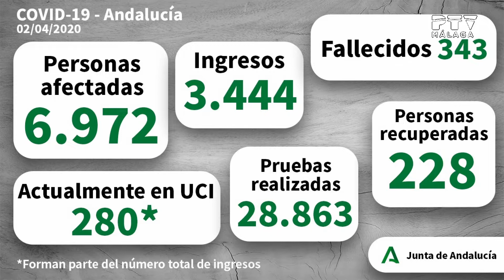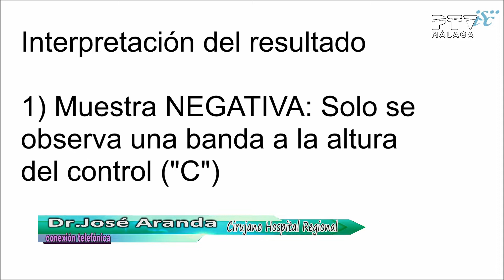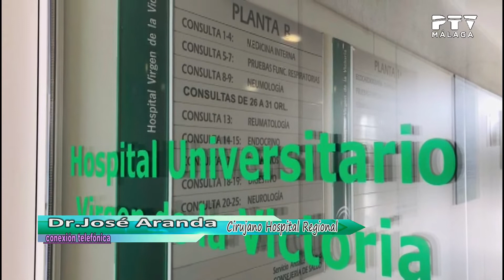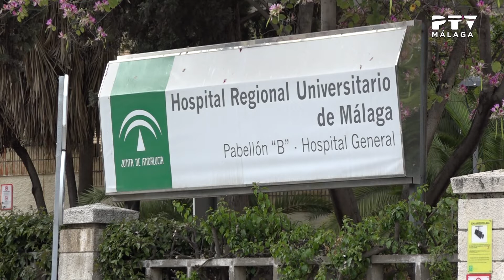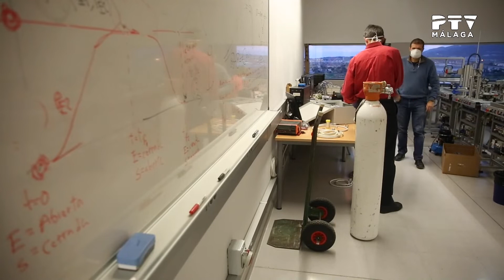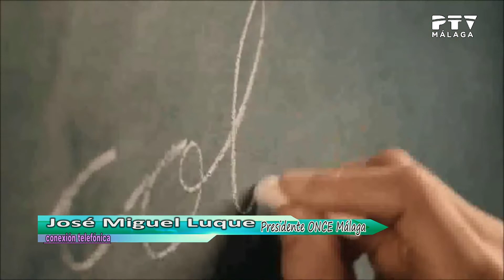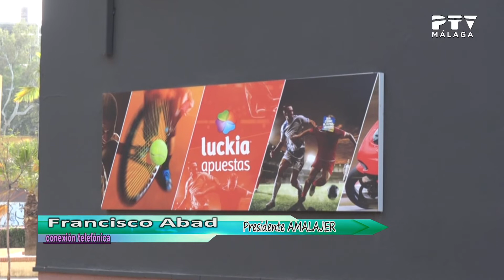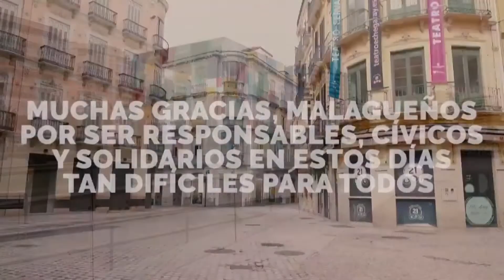SaludyBienestar| 02/04/2020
Esta semana hablamos con:
* José Aranda (Cirujano del Hospital Regional de Málaga)
* Eduardo Reina (Enfermero del 061 de Málaga)
* José Carlos Canca (Profesor de la UMA)
* José Miguel Luque (Pte. Once Málaga)
* Francisco Abad (Pte. AMALAJER)